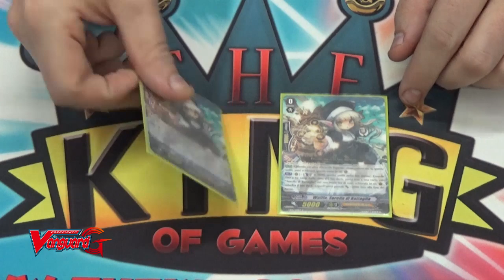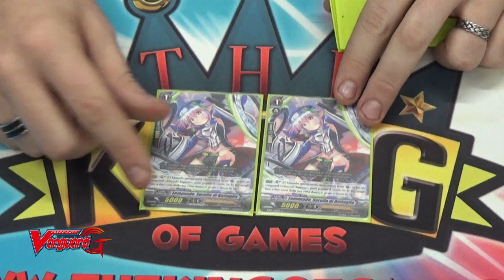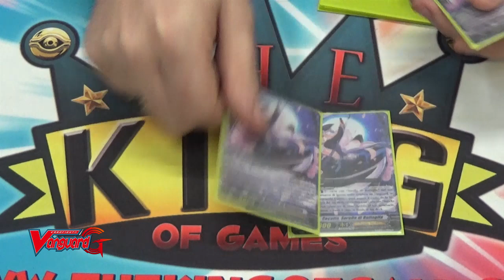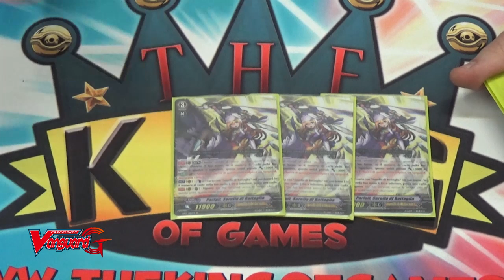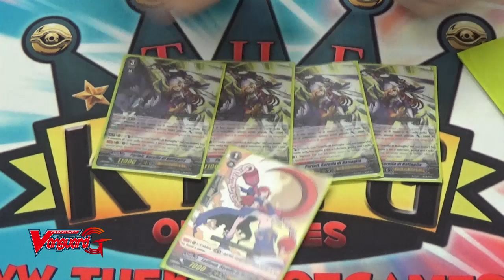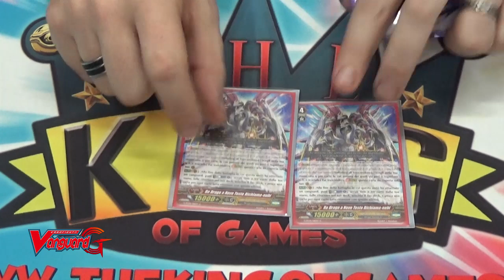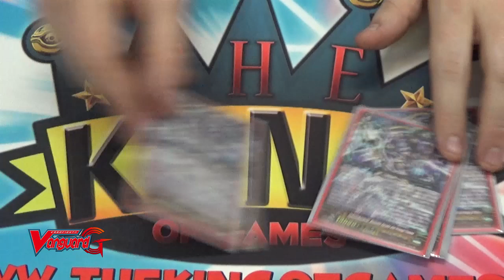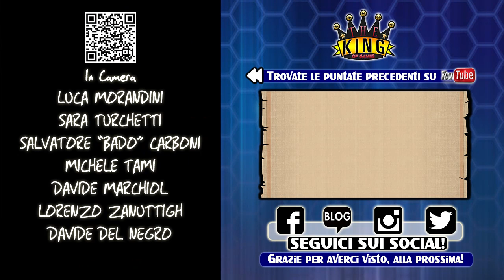Cardfight!! Vanguard G DECK PROFILE: SORELLE DI BATTAGLIA ORACOLO ESPERTO BY BADO!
TKOG 227: Cardfight!! Vanguard G DECK PROFILE: SORELLE DI BATTAGLIA ORACOLO ESPERTO, ogni giorno un nuovo video alle 11:00!

Il mazzo Oracolo Esperto Sorelle di Battaglia spiegato dal nostro Bado... che ormai lo sa giocare a memoria! :D

Scopri tutte le novità e le anteprime di Vanguard GCC sul nostro blog

Si ringrazia per il supporto e la collaborazione Oriental Wave SRL.

Scopri Cardfight!! Vanguard G sui SOCIAL!

Cardfight!! Vanguard è un'esclusiva Oriental Wave S.r.l.

Ci trovate in via Aquileia 15/a UDINE. Orari di apertura: lunedì pomeriggio e domenica pomeriggio dalle 15:00 alle 20:00 e dal martedì al sabato orario continuato dalle 11:00 alle 20:00. Il mercoledì chiudiamo alle 23:00, venerdì alle 01:00.

La voce iniziale è di Renato Novara, quella finale di Emanuele Ruzza.